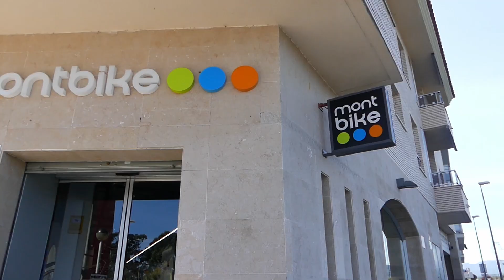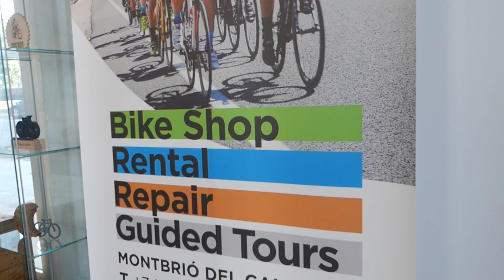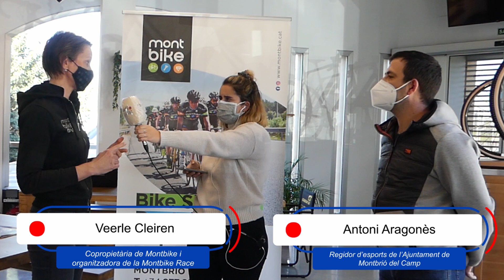"Estem com nens petits amb una joguina nova"